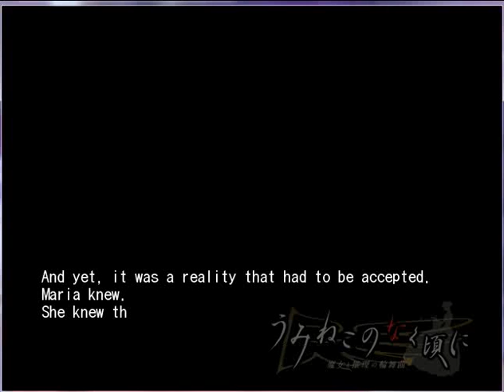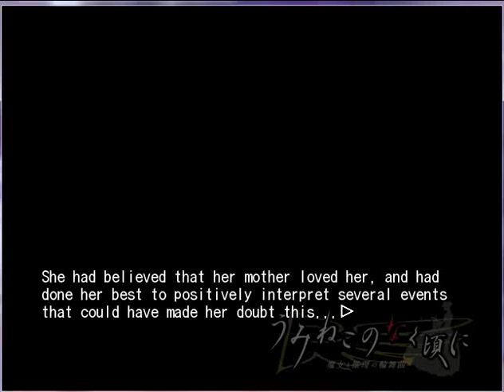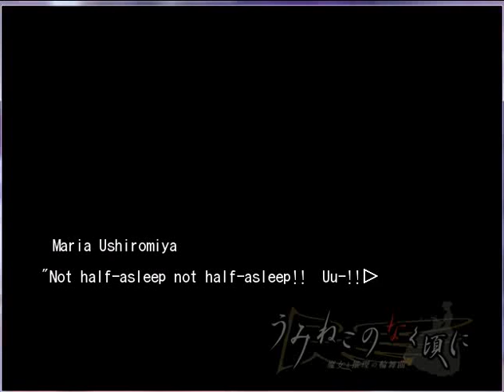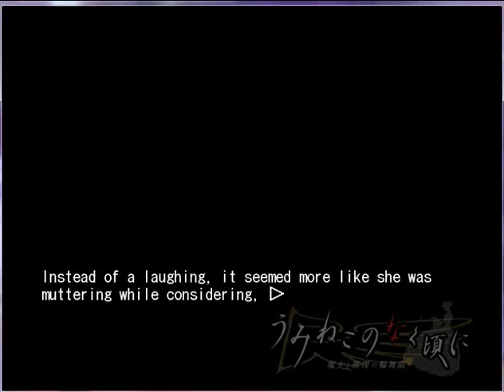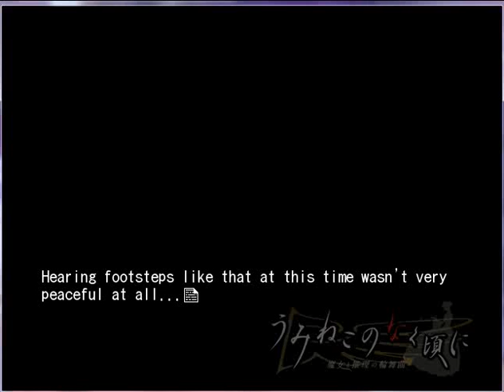EPISODE 4 CHAPTER 12 THE SWEET WORLD OF WITCHES PT3